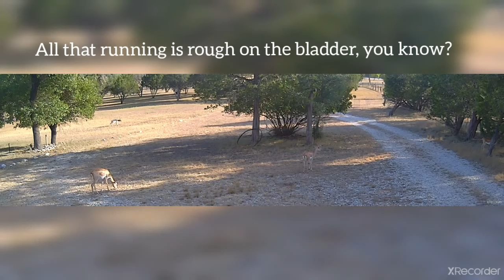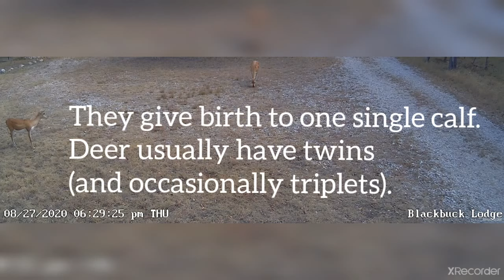Blackbuck tries to get lucky, gets blocked.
A territorial blackbuck tries to impregnate a female in heat. He is constantly thwarted by a young challenger. They will have you absolutely dizzy if you make it to the end!
This video was captured by our Reolink "GO" CCTV camera. You can stay at this property, which is the site of a vacation rental home on Ranch Road 337, the start of the Three Sisters route: